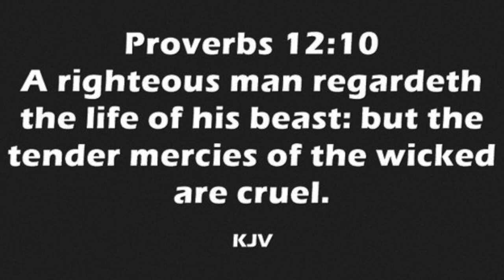Jimmy Miller - A Tragic Death in the Family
I lost my beloved friend and faithful companion Mariah Miller. Please pray for me the grief is more than I can stand.